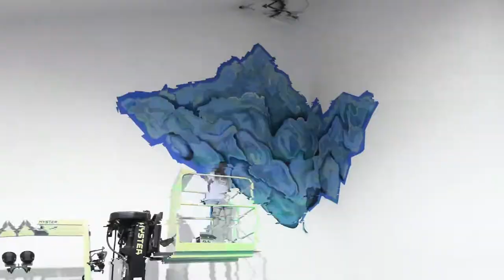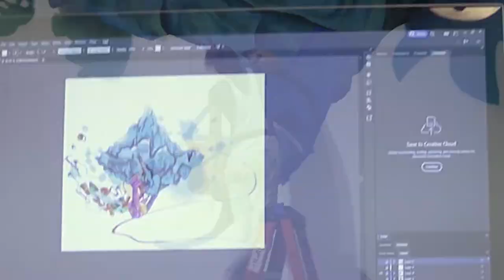Mural at a climbing Gym - Wearhouse Rocks - 2021 - Bone Head Art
Had a blast with my last mural commission back in a lovely new climbing gym called Wearhouse Rocks, opening in 2021 Abbottstown PA!